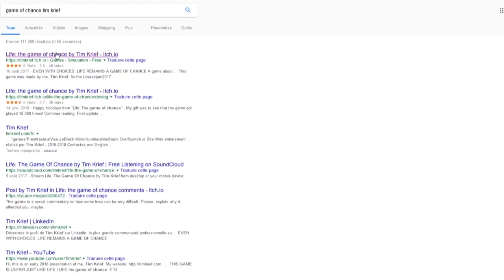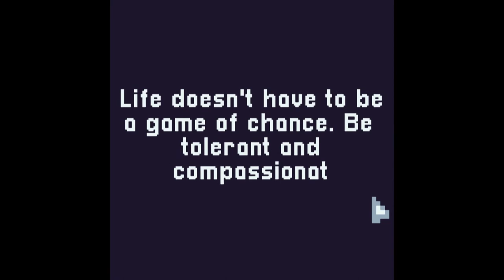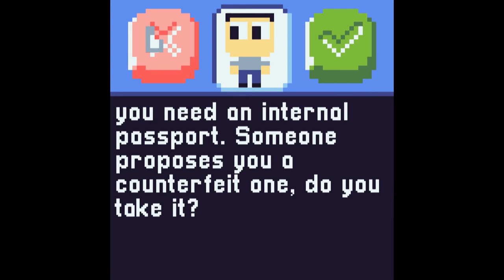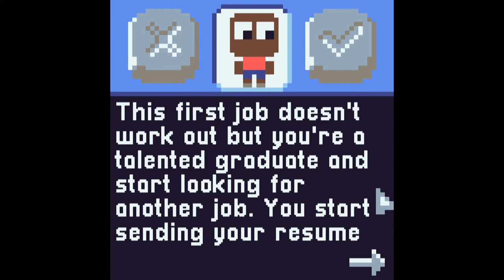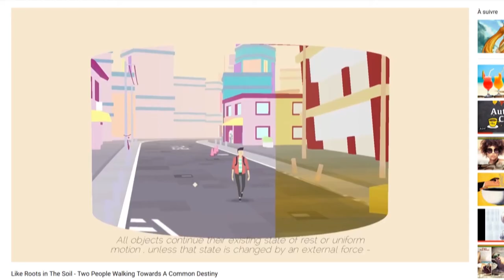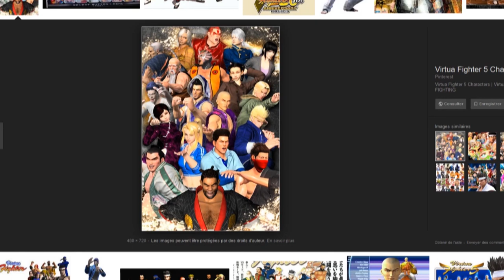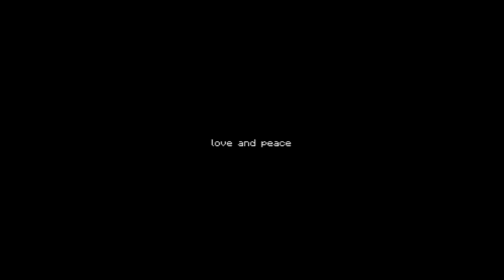L.E.E.T.E - (N)ippon shobu, hajime! - partie 3 (CREDIT 2)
Dernier petit crochet hors jeu de combat dans cette série d'émissions, sur le jeu « life, the game of chance" de Tim Krief
Il s’agira de parler ici un peu d’écriture de personnages, personnages (de jeu de combat) qui constitueront le sujet de l’émission suivante.

CHAPITRAGE

CH1 : LIFE, the game of chance   00:19
CH2 clichés dominants et idée du réel.   03:03
CH3 : Représentation du réel dans against all odds, like roots in the soil, Z     08:34
CONCLUSION        13:07